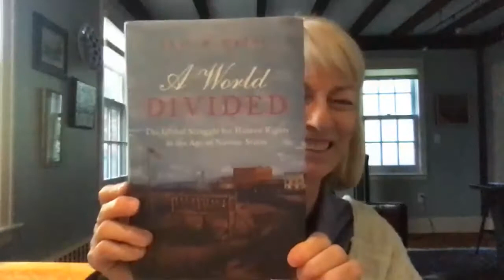A World Divided: The Global Struggle for Human Rights in the Age of Nation-States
The world is now divided into 193 nation-states. As nationalists struggled to establish their own sovereign states, they granted human rights to some people and excluded others. In vivid histories drawn from virtually every continent over the last 250 years, Weitz explores who truly has the "right to have rights." These histories also explain the origins of many of today’s crises, from the existence of more than 70 million migrants to the growth of right-wing nationalism. The book argues that only the continual advance of international human rights will move us beyond the quandary of a world divided between those who have rights and those who don't.

Eric D. Weitz is Distinguished Professor of History at City College and the Graduate Center, City University of New York. His books include A World Divided: The Global Struggle for Human Rights in the Age of Nation-States, Weimar Germany: Promise and Tragedy, A Century of Genocide, and Creating German Communism (all published by Princeton University Press). He lectures widely in public and academic settings on the histories of genocide and human rights and on Weimar Germany.